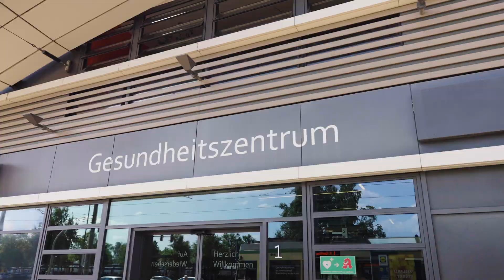Arzt sein - ohne Risiken und Nebenwirkungen - im Gesundheitszentrum Brandenburg an der Havel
Kein Stress, keine Schichten, keine Bürokratie! ARZT SEIN – ohne Risiken und Nebenwirkungen!
Im Gesundheitszentrum Brandenburg an der Havel GmbH (GZB) übernehmen geschulte Mitarbeiter einen Großteil der Verwaltungsaufgaben, sodass Sie Ihre Energie für die Patientinnen und Patienten einsetzen können. Geregelte Arbeitszeiten und keine Schichten oder Wochenenddienste ermöglichen eine perfekte Vereinbarkeit von Beruf und Familie.

Was unterscheidet uns?
🔵 Geregelte Arbeitszeitmodelle: Keine Schicht- und Wochenenddienste
🔵 Entlastung durch Unterstützung: Mehr Zeit für Patienten
🔵 Individuell verhandelbares Grundgehalt mit zusätzlicher leistungsbezogener Vergütung.
🔵 Kein unternehmerisches Risiko: Selbständige Praxisführung im Anstellungsverhältnis
🔵 Starkes Wir-Gefühl: Teamunterstützung durch Geschäftsführung

Hier finden Sie mehr als nur einen Arbeitsplatz – Sie sind Teil einer Gemeinschaft von 50 Ärztinnen und Ärzten, die die Gesundheitsversorgung der Region mitgestalten. Unser modernes Zentrum und die zentrale Lage direkt am Hauptbahnhof machen es einfach, beispielsweise aus Berlin, Potsdam oder Magdeburg zu uns zu pendeln.
Werden Sie Teil unseres fachübergreifenden Netzwerks, das auf kollegiale Unterstützung und persönlichen Austausch setzt. Suchen Sie einen Arbeitsplatz, der medizinische Expertise mit menschlicher Nähe verbindet?

Wir freuen uns darauf, Sie kennenzulernen!
Gesundheitszentrum Brandenburg an der Havel GmbH
Johann-Carl-Sybel-Straße 1
14776 Brandenburg an der Havel